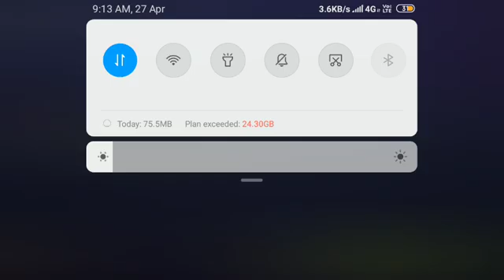Cyber hunter gameplay Part-2 || 8 kills action || By king of Android games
Announcement:- Nothing to see here

Notice:- this is the part 2 gameplay of cyber hunter because of disturbing during playing cyber hunter.

My Cyber hunter 🆔 :- TheMonsterKane